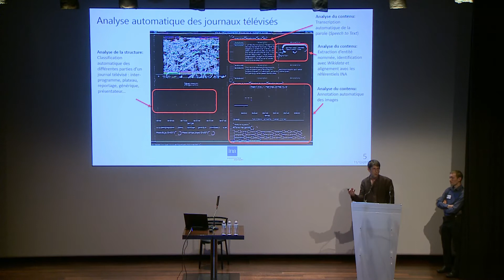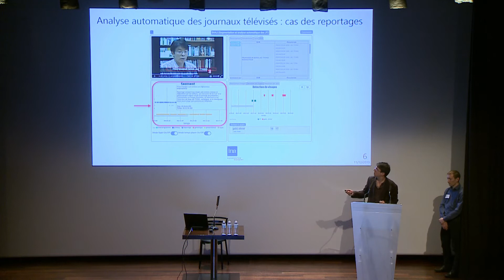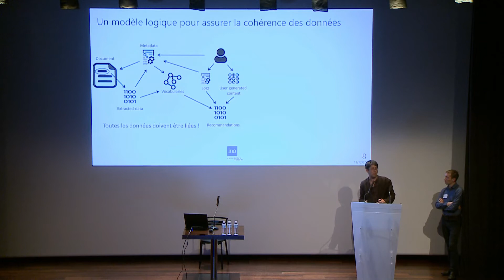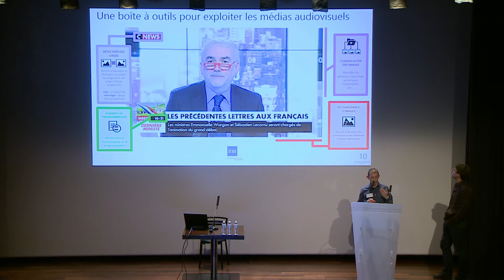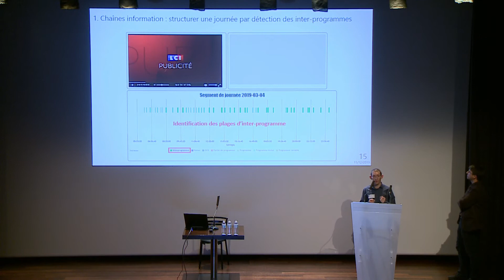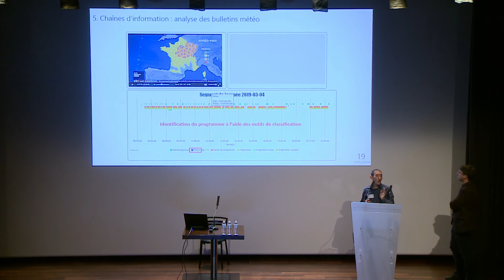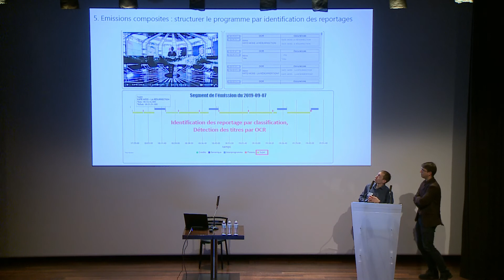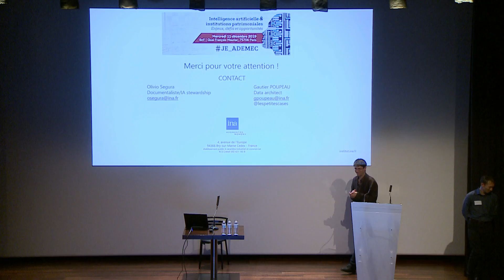IA et gestion de données pour améliorer la gestion de nos collections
Par Gautier Poupeau et Olivio Segura.

« Concurrente de notre intelligence », « menace pour nos métiers et nos expertises », ou encore « solution miraculeuse qui surpasserait toutes nos compétences », l’intelligence artificielle est source de nombreux fantasmes... et pour cause ! L'effet « boîte noire » des procédures de ces nouvelles technologies n’a rien pour nous rassurer. Pourtant, à l’heure où l'intelligence artificielle anime déjà nos vies numériques, il est essentiel que les professionnels de l’information, en charge de la conservation et de la diffusion du patrimoine, et spécialistes de la donnée puissent s’y mesurer.

Cette journée d’étude a pour objectif de donner des clés de compréhension pour mieux cerner les enjeux qui entourent l’intelligence artificielle. Elle sera l'occasion d'en comprendre les usages et d'anticiper ses atouts pour les institutions patrimoniales. Conférences, rencontres et ateliers nous permettront de réfléchir ensemble au positionnement de nos métiers face à ces évolutions profondes et inédites afin que cette révolution technologique ne se fasse pas malgré nous, mais bien avec nous, et au service de nos missions essentielles : la conservation et la mise à disposition du patrimoine.

Cette journée d'étude a été organisée par l'ADEMEC*, avec le soutien de l'École nationale des chartes et de la Bibliothèque nationale de France.
Merci à tous les intervenants et aux bénévoles qui ont permis le déroulement de cette journée.

*L'Association des Diplômés et des Étudiants en Master de l'École nationale des chartes